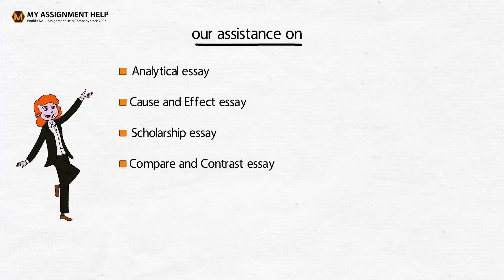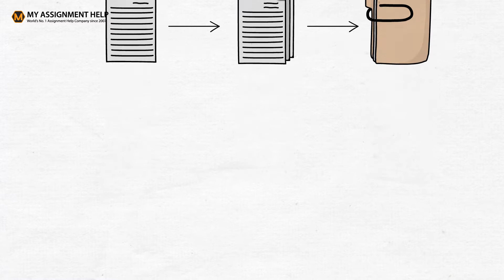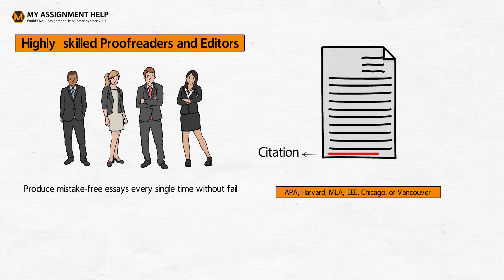20 Types of Essays for Students - MyAssignmenthelp.com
Writing good essays is an essential requirement for good grades. But a student’s life is plagued with problems like strict guidelines, failure due to plagiarism, inability to overcome writer’s block and even put ideas on paper. Know how myassignmenthelp can help you ace grades by writing excellent essays.